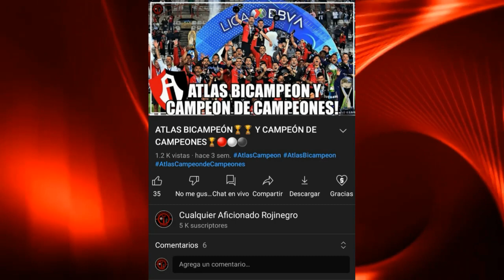MONTERREY VS ATLAS | JORNADA 15 | LIGA MX | APERTURA 2022